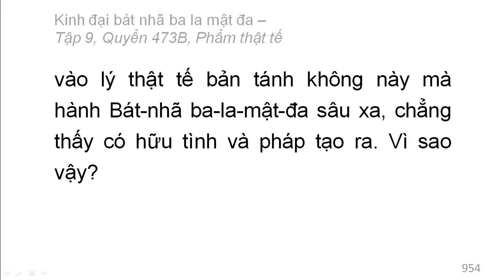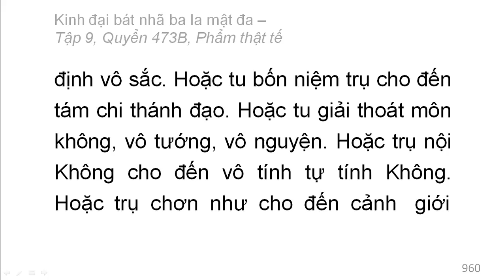Quyển /600: Kinh đại bát nhã ba la mật đa